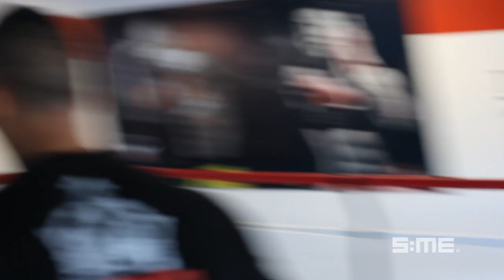KJ Noons - UNCAGED EP1